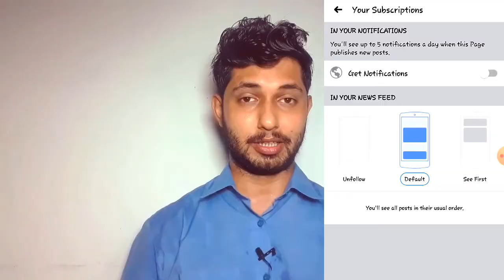খোস পাঁচড়া বা স্কেবিস থেকে বাঁচতে করনীয়।How to get rid of Scabies?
খোস পাঁচড়া বা স্কেবিস থেকে বাঁচতে করনীয়,How to get rid of Scabies,খোস পাঁচড়া হলে করনীয়,dr Mahamudul Islam Chowdhury,Health tips,